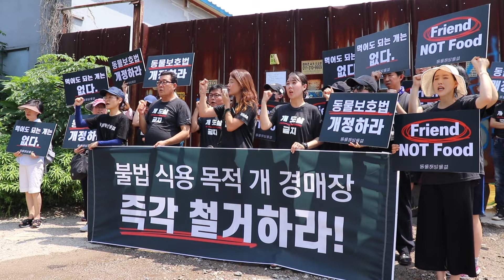A Historic Victory! Ending South Korea's Dog Meat Trade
On January 9, 2024, South Korean passed the "Special Bill for the End of Dog Meat Consumption", officially ending the dog meat trade.  This follows over 8 years of work from LCA and our sister organization in South Korea, Animal Liberation Wave (ALW), to make this a reality. 1-2 million dogs per year will be saved.